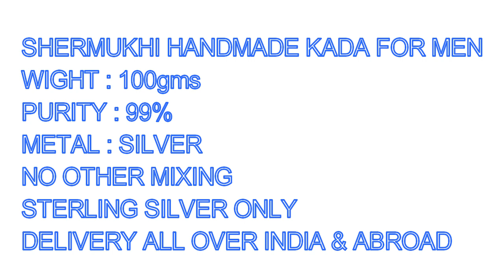Silver का डॉटेड शेरमुखी हैंडमेड कड़ा पुरुषो के लिए | Weight :100gms | Purity : 99% | Manufacturer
Silver Handmade Dotted Shermukhi Kada  for Men
Purity : 99% (With certificate )
Weight : 100gms to 1000gms
Pushpraj Doshi Jewellers
3/90 RHB Colony Goverdhan Villas Sec 14 Udaipur
Delivery all over india and abroad
COD available

About Us : We are manufacturer , retailer and online seller for any kind of pure (999) handmade silver kada. Purity is certified and hallmarked. We are also manufacturer of gold and silver “CNC Name Wale Kade “ and Casted/Jointless Kada.(With Purity Certificate And Tax Invoice).
आर्डर कैसे करें दोस्तों इस चैनल पर आपको कोई भी Product पसंद आये और उसका आप आर्डर देना चाहे तो तो उस आइटम का एक ScreenShot हमें WhatsApp भेजे। जो भी वजन आप बनाना चाहते है उसे लिखे। हम उसका प्राइस आपको बताएँगे। उसकी Total Cost का 50% अमाउंट आपको एडवांस देना होगा GPay, PhonePe या Net Banking Transfer (Details व्हाट्सप्प पर शेयर की जाएगी) से , प्रोडक्ट बनाने के बाद उसका वीडियो आपको WhatsApp पर भेजा जायेगा Video देखकर बकाया 50% अमाउंट आप कर सकते है। आपके कन्फर्मेशन के बाद Item शिपिंग Address पर शिप कर दिया जायेगा। ज्यादातर समय DTDC Courier से आपको Item भेजा जाता है। अधिक जानकारी के लिए आप 10AM से 8PM के बीच में Call भी कर सकते है। कृपया इस समय के अलावा कॉल न करें।